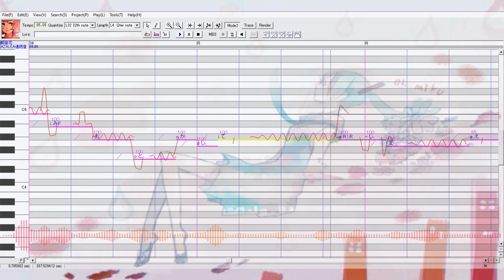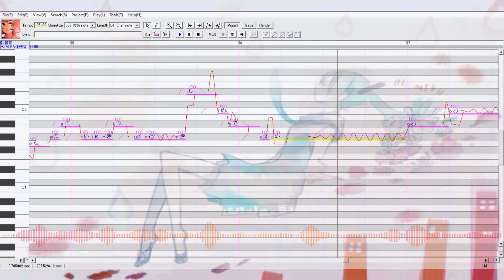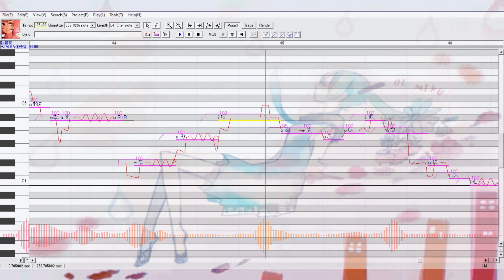【朝音花 AZALEA】glow 【 UTAU カバー】 (＋Show tuning)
A slower song for a change of pace hehe.
Wow a waveform in a video!!
Please pray for my Luocha funds.

Original by keeno (sm11209477)
UST: @Nukude (harmonies by @nmasao1)
Tuning, mix, edits: Me
This gorgeous voicebank: @Miramiee

We'll all agree to pretend I know how to mix, ok? 🫠